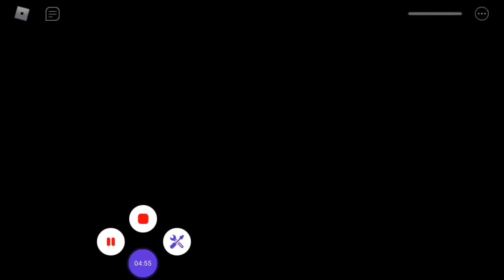Piggy(roblox game)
Thank you guys so much for watching my next video will be me playing granny while doing a facereaveal.